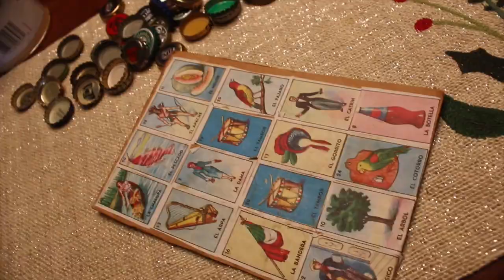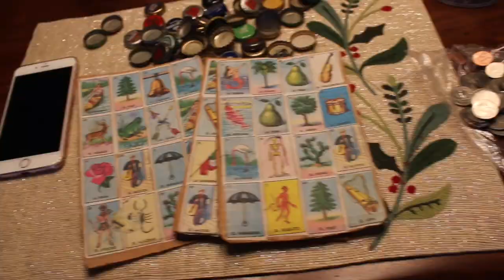Luka's First Christmas! (FIXED AUDIO)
Our personal video of Luka's first Christmas!

Please don’t forget to like & subscibe to our channel!